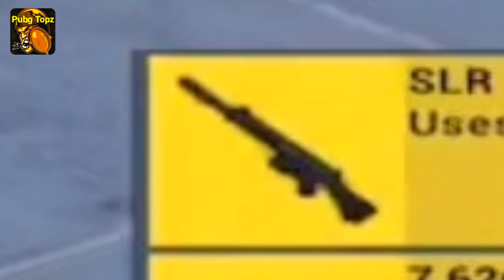مقاطع تحشيش ببجي مضحكة ( ابو علوش الورد ضد الحراره والبرد 😂) الحلقة (49)...ميمز ببجي.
مقاطع_ببجي _ميمز_مضحكة

تصميم فيديوهات مضحكة من ببجي موبايل باستخدام
مقاطع و اصوات ميمز مضحكة للتسلية والترفيه.

اسم الجهاز : آيباد 7

اسم برنامج المونتاج : cute cut pro